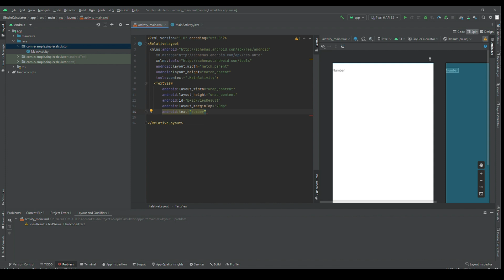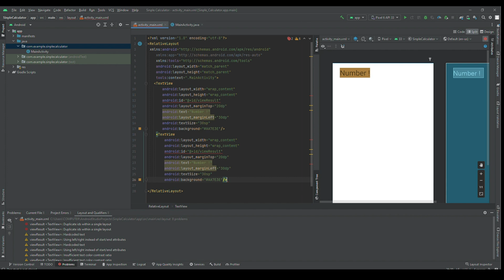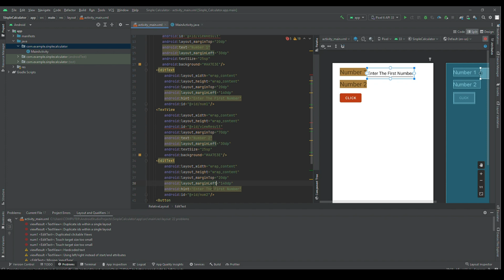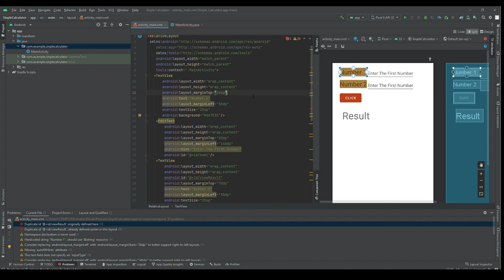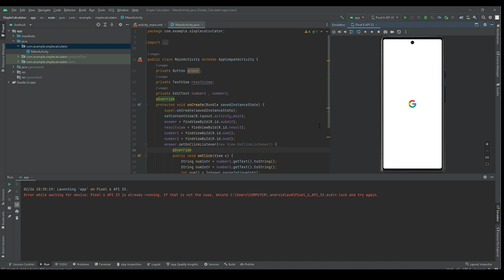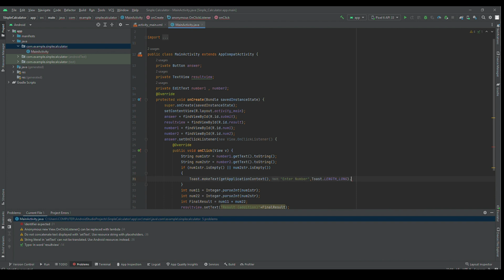Develop a Simpe Calculator (Addition) Using Relative Layout In Android Studio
Develop a Simpe Calculator (Addition) Using Relative Layout